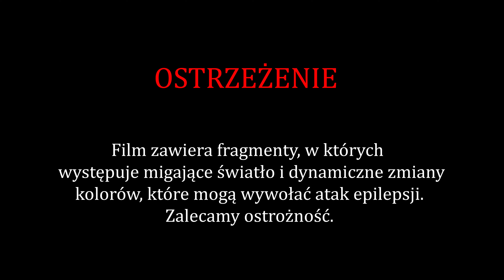Adam Graf - Złe nawyki (prod. Apolo)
Teledysk: Bartosz Podkowiński, meowmedia
Słowa i muzyka: Aleksander Potrzebski, Adam Graf Turczyk